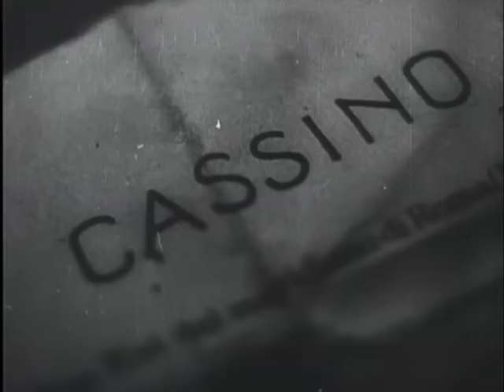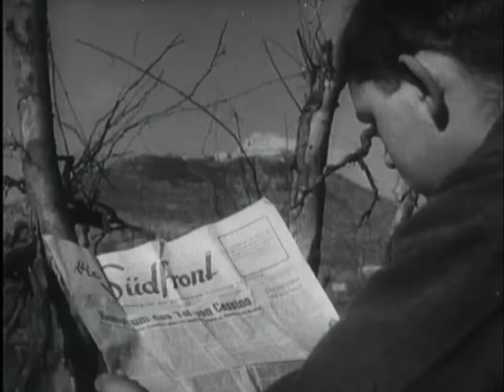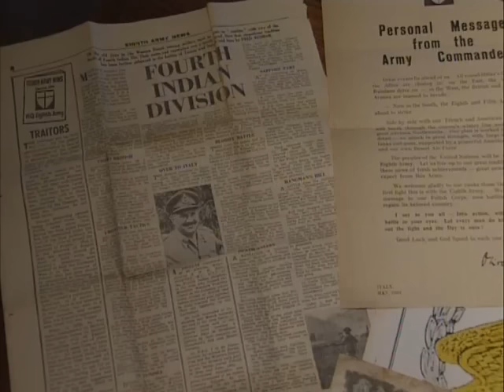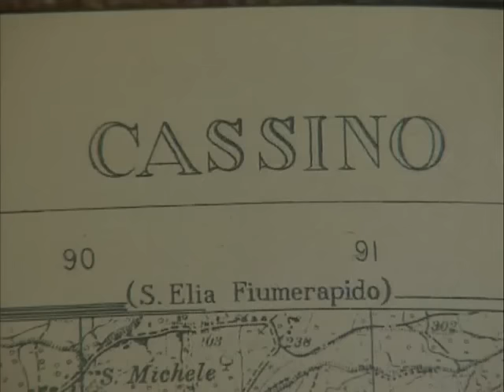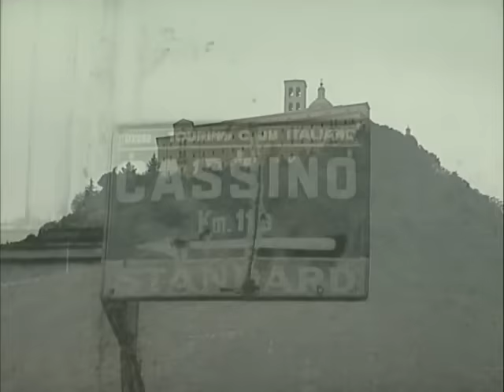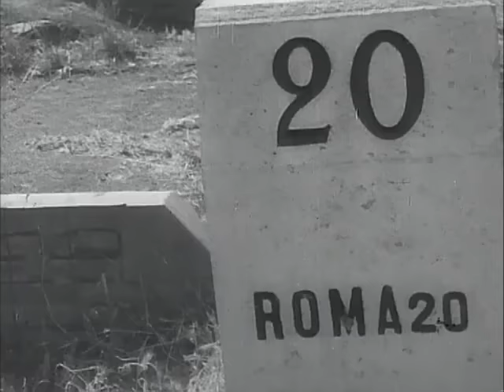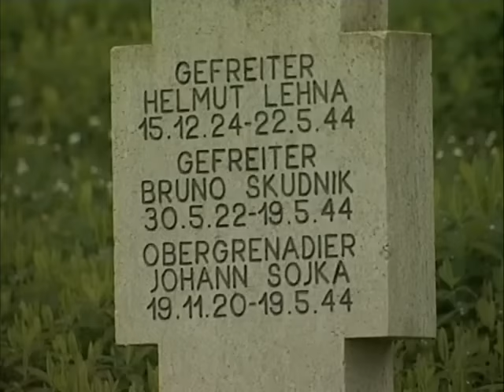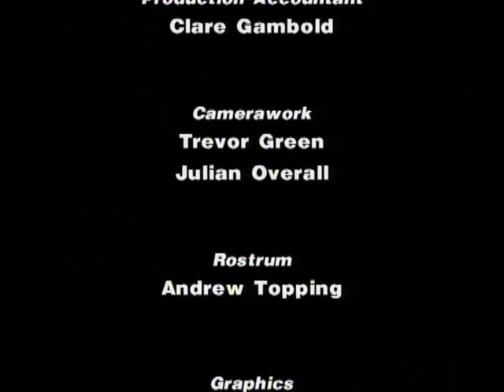L'histoire de la bataille de Monte Cassino - Documentaire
"Le succès remporté pendant des mois dans la défense de la ville et de la montagne de monte Cassino compte parmi les plus brillants faits d'armes que les soldats allemands aient accomplis". Ces lignes de Rodolf Böhmler, commandant de parachutistes, sont un exact reflet de la réalité.

Les meilleurs combattants alliés, dont les Néo-Zélandais, les Gurkhas, les Polonais, les goumiers marocains du Général Juin s'illustrèrent par leur courage... mais se heurtèrent pendant des mois à un mur défensif sans faille, et ce jusqu'à ce que Français et Polonais le transpercent, entre le 14 et le 18 mai, ouvrant aux Alliés la route vers Rome.

Le débarquement à Anzio, derrière les lignes allemandes, le 22 janvier et la destruction totale de la célèbre Abbaye Bénédictine au sommet du Mont Cassin par 300 bombardiers le 15 février, furent deux événements marquants. La bataille de Monte Cassino connut des rebondissements multiples, dont cette vidéo témoigne parfaitement.

Série : L'Authentique Histoire des Batailles de la Seconde Guerre Mondiale
Documentaire : VF